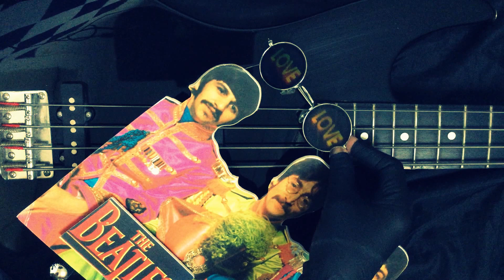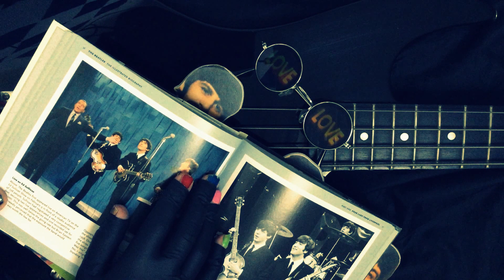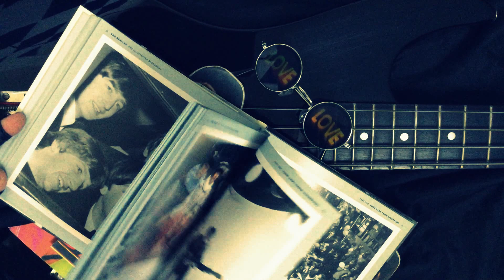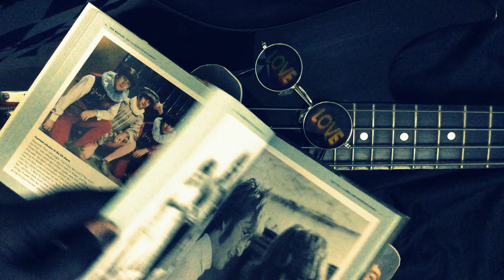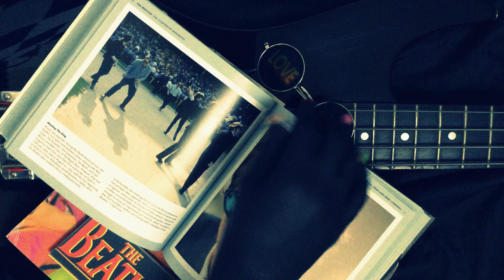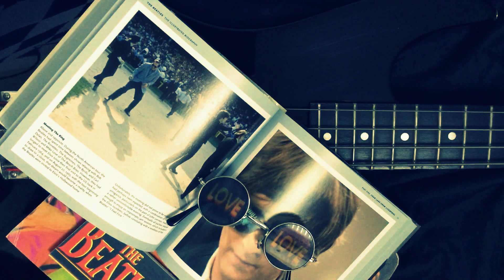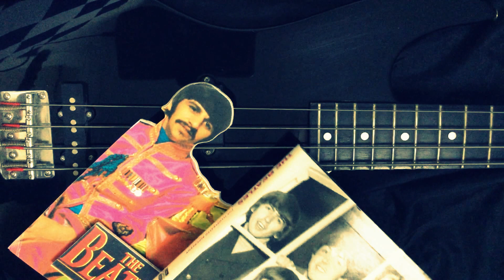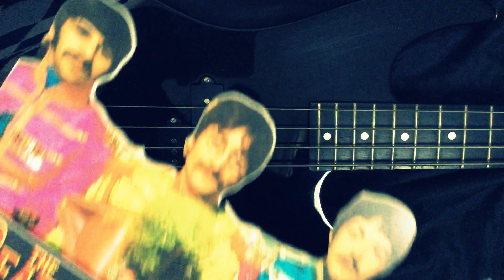The Beatles , Whisper & litle bit of tapping [[ASMR]]